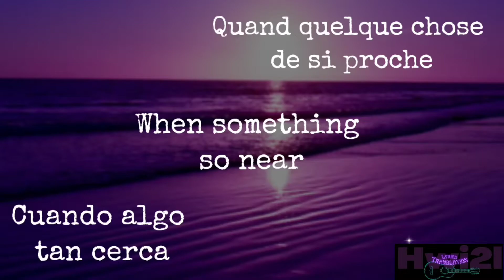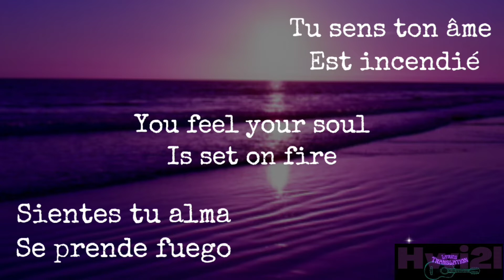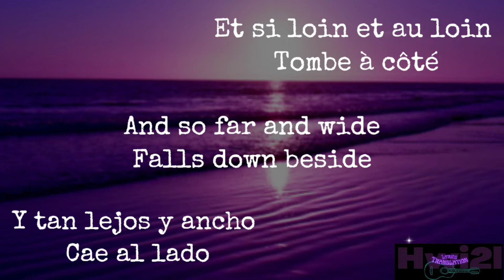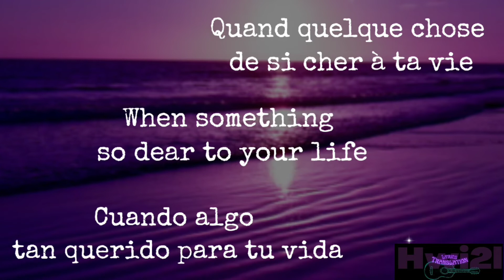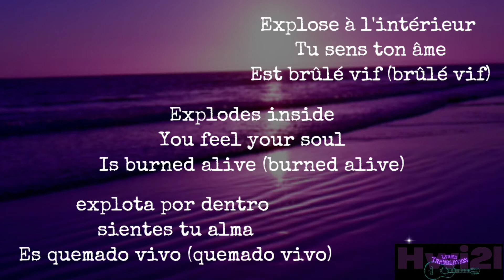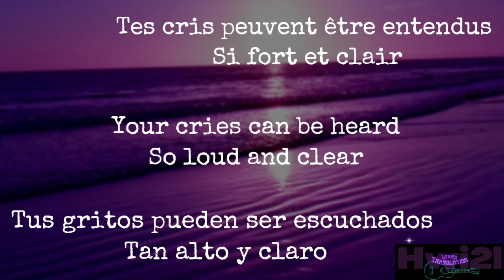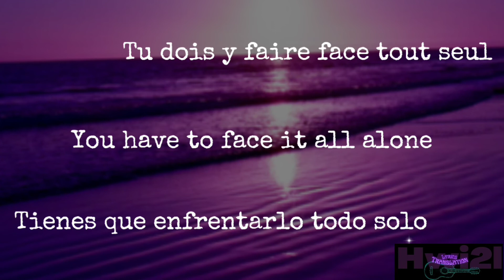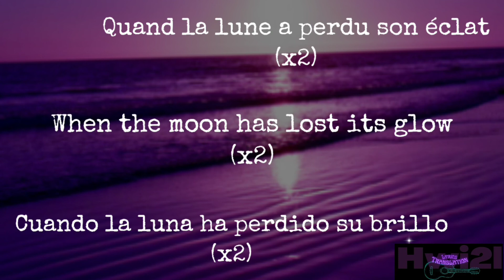Queen - Face it alone (french, english & spanish lyrics)